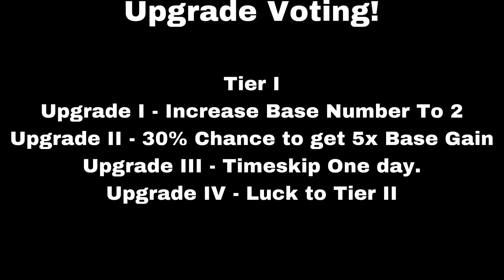Numbers Increasing Every Day - Set 1 | Chapter 1 | Season 1 | Episode 1 | Part 5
The First Upgrade Voting Part!

Number: 5
Upgrades: None
Debt: None
Penalties: None

A Series Inspired by @TCOH672_Numbers ​⁠ and @OscarWoodFG ​⁠ and ​⁠@YourLocalEvilCube and @Unlimit-729